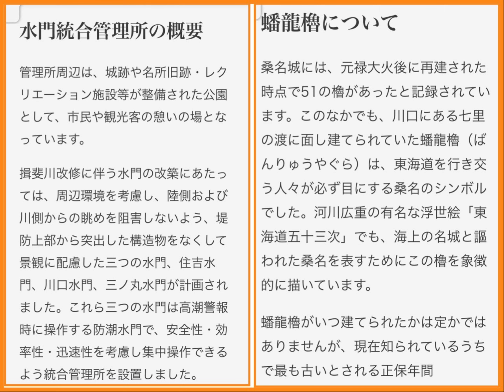スギウラ883 の長良川河口